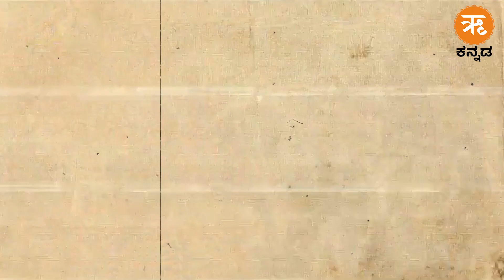ಇತಿಹಾಸದಲ್ಲಿ ಈ ದಿನ : ಫೆಬ್ರವರಿ 14 | February 14 History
On this Day,today in history,today in history facts,events of the past,onthisdayinhistory,ಈ ದಿನ,ಇತಿಹಾಸದಲ್ಲಿ ಈ ದಿನ,ದಿನ ಮಹತ್ವ,ಈ ದಿನದ ವಿಶೇಷ,december,important dates,upsc,kpsc exams,todays special,event of the day,History,Day Special